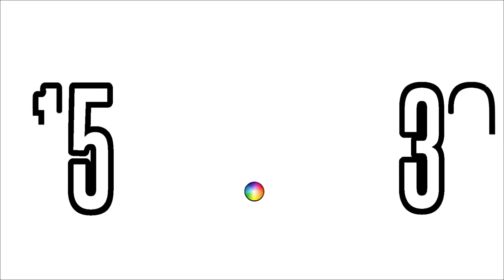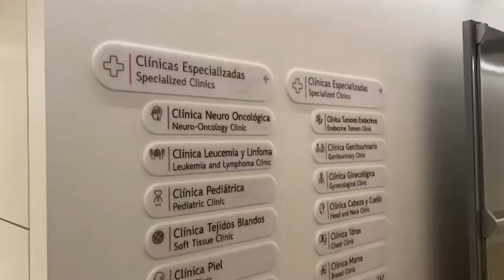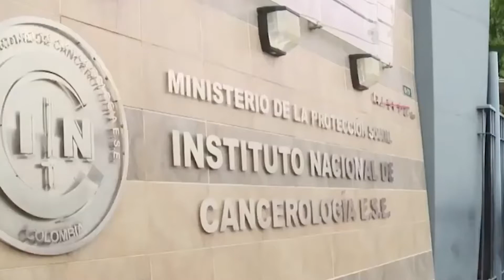15/30: ¿Cómo vamos en investigación sobre el cáncer?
En este capítulo, podrás encontrar los siguientes contenidos:

00:00 - 01:35 Titulares
01:36 - 04:11 ¿Cómo vamos en investigación sobre el cáncer?
04:12 - 06:44 El robustecimiento de la red de ciclorrutas en los municipios de Sabana Centro
06:45 - 10:04 Becas para las mujeres trans llegan a Bogotá